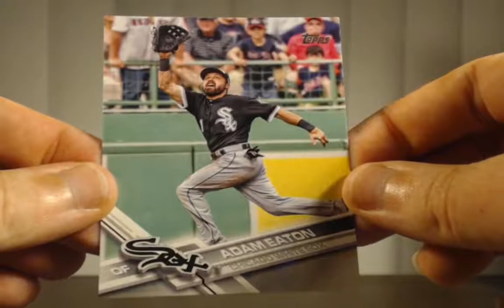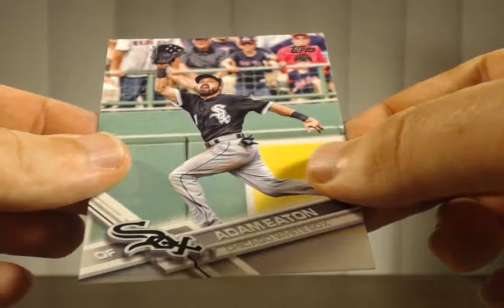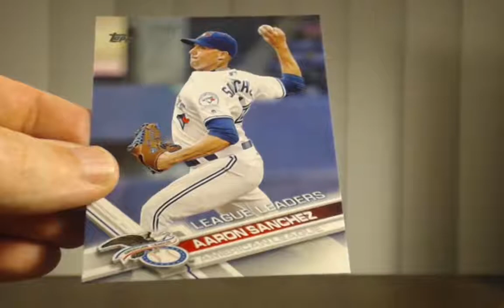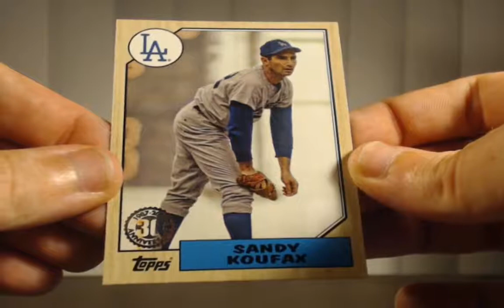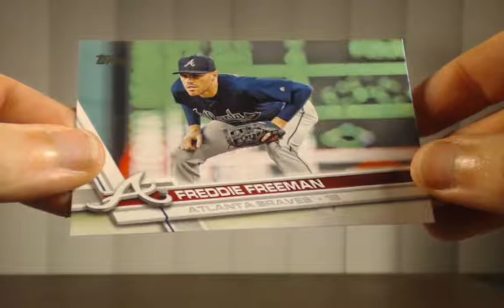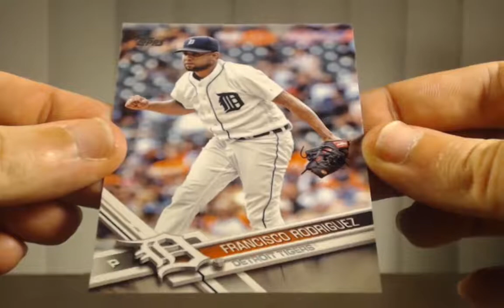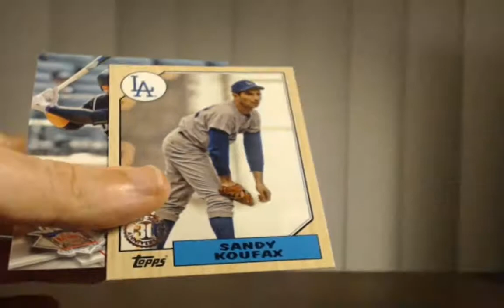2017 Topps Baseball Series 1 - Pack 5 of 10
Opening up a pack of 2017 Topps Baseball Series 1